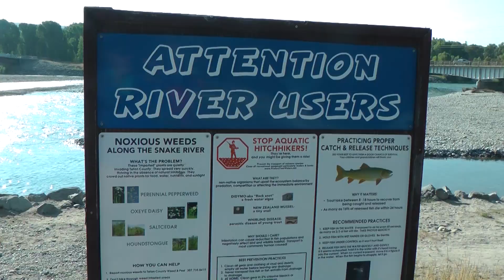2018 Road Trip #8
Yellowstone to Jackson and Grand Teton